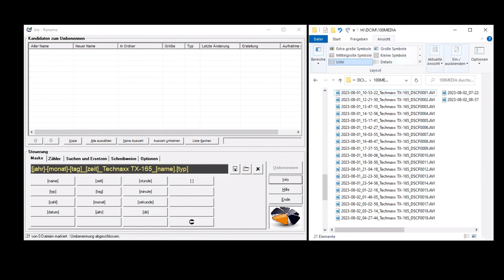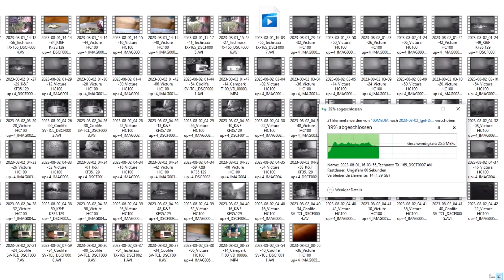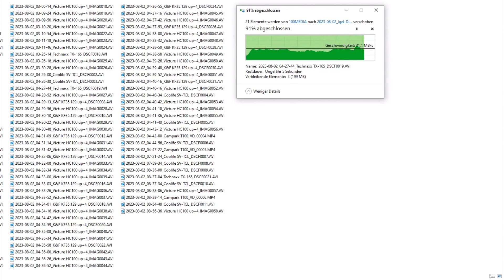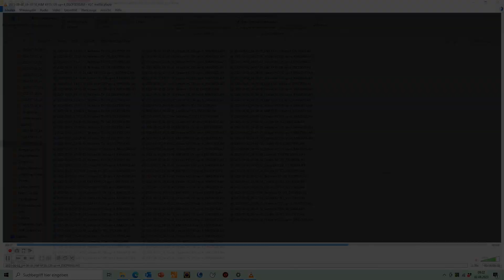Igel 🦔 | Das Buffet ist eröffnet | Wildkamera für Nahaufnahmen präparieren | Videos umbenennen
Fortsetzung 🦔 IGEL IM GARTEN 🐾  ... und ab sofort auch am Igel-Diner (Futterhaus mit Rattenklappen).

Aufgestellte Wildkameras dokumentieren den Besuch einiger Igel, die zur nächtlichen Futtersuche nun endlich auch das aufgestellte Futterhaus aufsuchen. Im letzten Jahr hatte der gute @kasi.at.nature ein erstklassiges Igelfutterhaus mit Rattenklappe gezimmert, welches nun endlich auch in meinem naturnahen Garten zum Einsatz kommt.

Zuvor hatte ich mit Hilfe der im Garten postierten Wildkameras aufgedeckt in welchen Ecken bzw. welche Routen die vorhandenen Igel auf ihren nächtlichen Streifzügen durch den Garten wandern.
Am Rande einer solchen Route ist nun (Juli 2023) das Futterhaus aufgestellt.

Nach knapp zwei Wochen sind ich nun endlich ein paar vorzeigbare Szenen einfangen. Bis dahin hat es doch ein wenig gebraucht. Was war nötig?

Technik:
  ° Geeignete Wildkameras für Nahaufnahmen auswählen
  ° Für scharfe Nahaufnahmen geeignete Nahlinsen für den kombinierten Einsatz ermitteln
  ° Positionierung der einzelnen Kameras, ohne sich gegenseitig zu sehr anzuleuchten.
  ° Kamera-Befestigung bzw. Aufstellung für bestmögliche Fokussierung und Standfestigkeit

Igel-Futter für das Buffet im Igel-Diner🍔 :
  ° gekochtes Ei 🥚
  ° Katzen-Nassfutter in Gelee 🐱
  ° Katzen-Trockenfutter (nicht bevorzugt) 🐱
  ° abgesammelte Buchsbaumzünsler-Raupen als exotisches Dressing 🐛   😅

Eingesetzte Wildkameras:
  Im Igel-Diner:
      📷 Kentfaith K&F KF35.129 mit +4 Nahlinse
      📷 Victure HC100 mit +4 Nahlinse

  Vor dem Igel-Diner:
      📷 Technaxx TX-165 Bird Cam
      📷 Campark T100
      📷 Coolife SV-TSCL

Darüber hinaus zeige ich euch, welcher Hilfsmittel ich mich bediene, um mit der Bird-Cam von Technaxx scharfe Aufnahmen zu erzielen.
Diese Kamera ist ein Spezialist und für sehr eingeschränkte Anwendungsfälle nutzbar. Das liegt vor allem an der Fokus auf exakt 10 cm von der Kameraoptik zum Fokus.

Zum Abschluss zeige ich euch, wie ich meine Wildkamera-Fotos- und -Videos gleich nach der Ernte sichte und verarbeite.
Vor allem beim Einsatz mehrere Kameras am gleichen Einsatzort aus verschiedenen Perspektiven, ist mir eine Synchronisation der der einzelnen Aufnahmen wichtig.
Wenn das Datum und die Uhrzeit der einzelnen Wildkameras möglichst gut eingestellt ist, kann man diese Eckdaten für eine Datei-Bezeichnung nutzen. Diese Daten werden in der sog. EXCIF-Datei gespeichert.

Was ist eine EXIF-Datei? Dateien im Format EXIF (Exchangeable Image File Format) speichern wichtige Daten zu Fotos und Videos.
Fast alle Digital-/Wildkameras erstellen für jedes aufgenommene Foto eine solche Datendatei, in der u.a. auch das Datum und die Uhrzeit der Aufnahme erfasst wird.

Mit dem kleinen Programm "JOE" benenne ich alle Wildkamera-Aufnahmen in einem Rutsch (Stapelverarbeitung / Batch-Lauf) um.
Das Datum und die Uhrzeit führe ich dabei voran, um es später im Archiv als Sortier-Kriterium zu verwenden. Ebenso dient das gleichzeitig für eine deutlich erleichterte Sortierung der verschiedenen Kameras und damit der Sortierung der Geschehnisse im Gesamtkontext.

Video-Inhalt:
00:00 Futterhaus aufstellen
00:23 Nahlinse mit Heißkleber heften
01:08 Erste Gäste
01:41 Igel besucht den Diner
06:52 Igel verlässt das Restaurant
08:11 Bird-Cam | Distanz-Stäbchen zur optimalen Fokussierung
09:16 Tutorial: Sortierung Video-Sequenzen

📭 Fragen und Anregungen können auch gerne an ...

Wildtierkamera
Fotofalle
Trail-Camera
Trail-Cam
Tierbeobachtungskamera
Kamerafalle
Beobachtungskamera
Überwachungskamera
Videoüberwachung
Jagdkamera